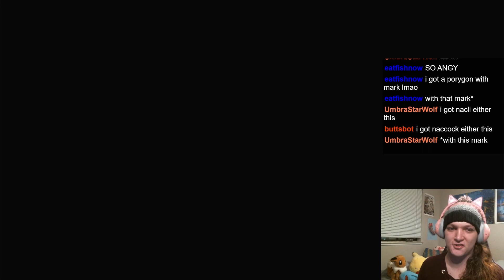Catching the TASTIEST Indigo Disk Shinies | Shiny Pokemon Reaction Compilation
Welcome to ToximaeTTV, I'm your host Toximae and I'm just a liiiiiittle bit of a freak. It's not uncommon for me to comment about how tasty and edible certain shinies look, so I'm here today to shiny hunt my top 10 tastiest shinies in The Indigo Disk DLC and explain to you WHY I want to eat each and every one of these shiny Pokemon. So if you've got an appetite for some shinies then join me on this wacky adventure!

for even more goofy wacky fun times :)

Timestamps:
00:00 Intro
00:32 Shiny Milcery
01:49 Shiny Exeggcute
03:20 Shiny Galarian Slowpoke
05:12 Shiny Bulbasaur
05:57 Shiny Bulbasaur 2: Electric Boogaloo
08:00 Shiny Froakie
09:10 Shiny Blitzle
12:18 Shiny Hitmonlee
16:28 Shiny Minior
19:40 Shiny Porygon
21:06 Shiny Duosion
23:02 Outro